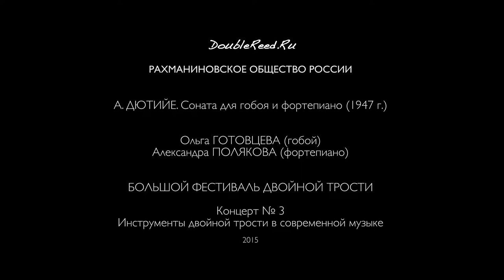Henri Dutilleux - Sonatina for Oboe & Piano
А. Дютийе - Сонатина для гобоя и фагота (1963)
Ольга Готовцева (гобой)
Александра Полякова (фортепиано)

Запись с концерта 16 дек 2015 года

Olga Gotovceva (oboe)
Alexandra Polyakova (piano)